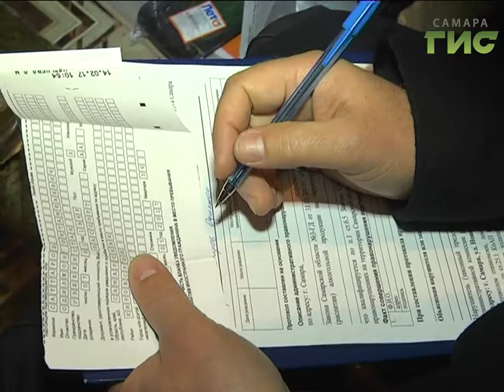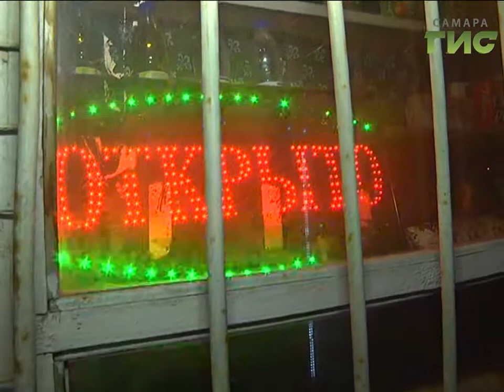В Самаре продолжают бороться с незаконной торговлей алкоголем